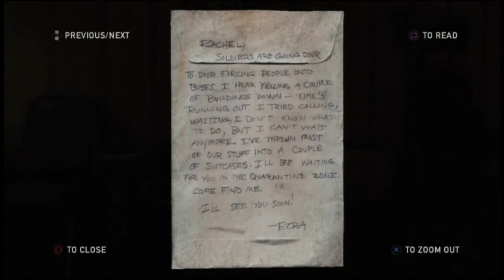Last of Us [PS3] Meeting grumpy-ass Bill [Part 11]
A non-traditional zombie setting with emotional attachments? The fungus among us? Factional disputes? Random acts of violence? THIS GAME HAS IT ALL!

Sub, Rate, Comment and all that shizz!